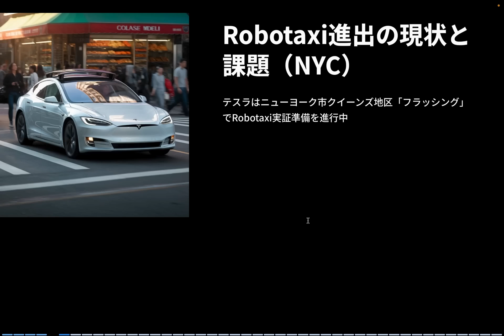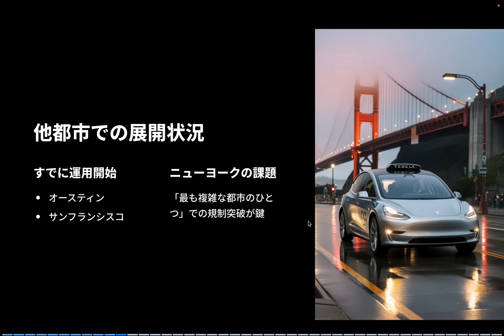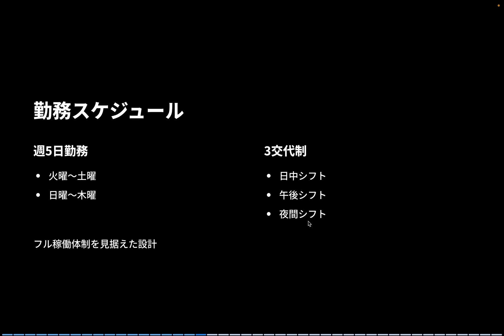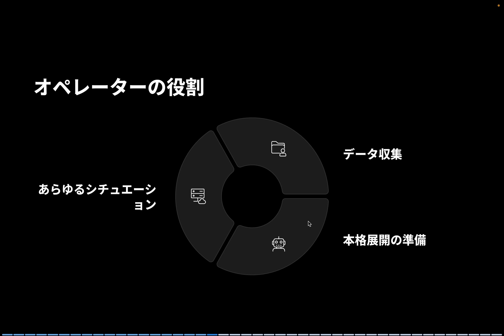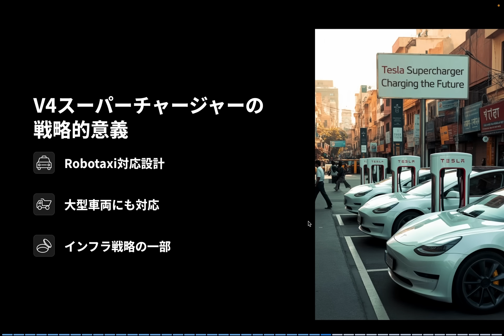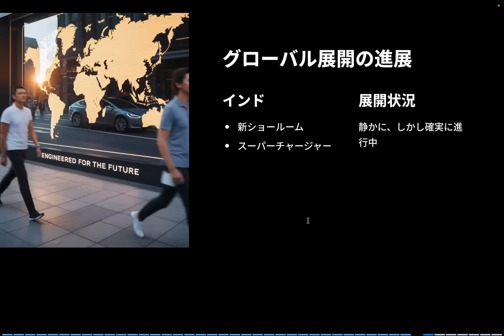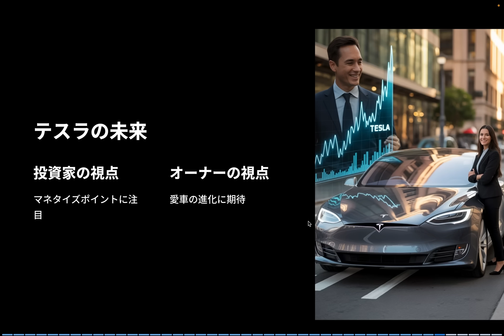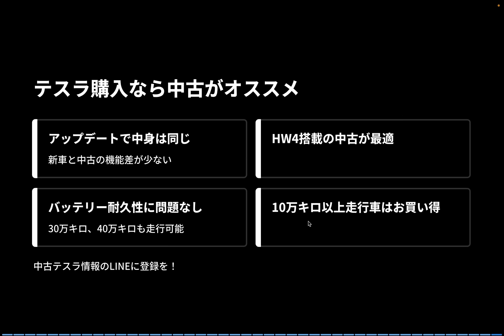イーロン・マスクが語る！Robotaxiの“次の一手”とは？完全無人化に近づく驚きの新戦略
エコウィンハイブリッド体育館体感会のお知らせ

以下の体育館にてエコウィンハイブリッドの体感会を行います。参加希望者は申込フォームより申込みをお願いします。
8/17 (水) 15:00-16:30
開催場所：スギ薬局知立福祉アリーナ(知立市福祉体育館)

8/29(金) 15:00-16:30
開催場所：栗東市民体育館(第１アリーナ、第２アリーナ)

9/1(月) 14:30-16:00
開催場所：大宮武道館(主道場・剣道場)

上記3会場にて行います。参加希望者は以下の申込フォームより申込みをお願いします。

断熱&節電 輻射熱を使い電気代を下げて且つ快適な空間へ！特許取得のecowin ハイブリッド！ 株式会社エコファクトリーのエコウィンハイブリッド紹介！

テスラが開発を進める次世代モビリティ「Robotaxi（ロボタクシー）」が、いよいよ実用化フェーズに突入しようとしています。
本動画では、**イーロン・マスクが明かした“次の一手”**を中心に、テスラが取り組む最新の技術と戦略を、テスラオーナー・投資家向けにわかりやすく解説します。

🔻 本動画で取り上げる内容

・Robotaxiのニューヨーク進出と“許可未申請”の現状
・時給33ドル超のテストドライバー採用とその狙い
・イーロン・マスクが語る、自動駐車と自動充電の未来構想
・ワイヤレス充電の進化と無人運用への布石
・インドでのショールーム・スーパーチャージャー展開
・テスラのグローバル戦略とその本気度

2022年に日本でモデルYが発売された直後にモデルYを購入。
2025年春にN型太陽光パネルとパワウォールを自宅に設置、現在太陽光のエネルギーでテスラの充電をしています。